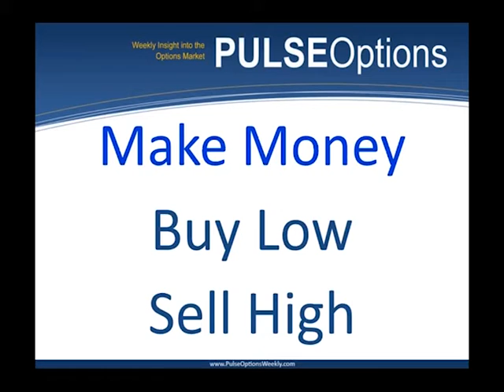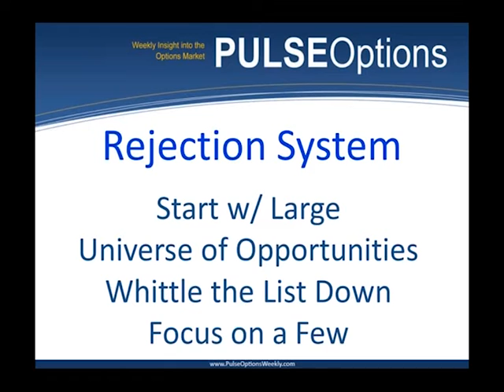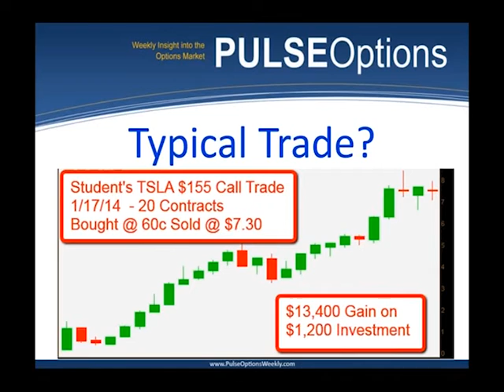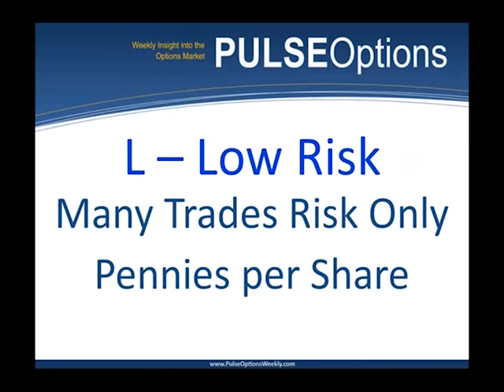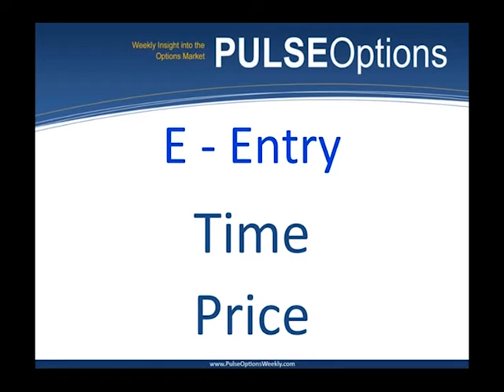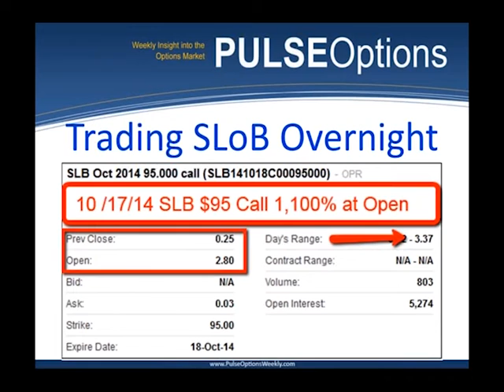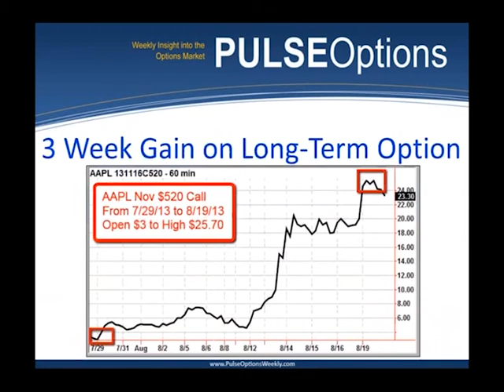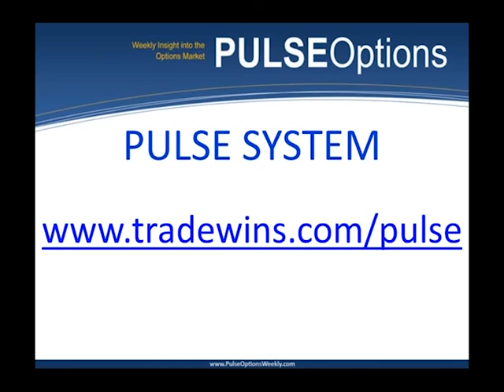Pulse Options Secrets for Trading Weekly Options | Chris Verhaegh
How you can amass a vast fortune totaling as much as $2.7 MILLION or more, in addition to your $25,000 monthly income!
How Pulse Options gives ""everyday people"" a chance to double their money over and over again until it becomes a vast fortune.
How Pulse Options requires almost NO time, almost NO effort, and almost NO money to get started.